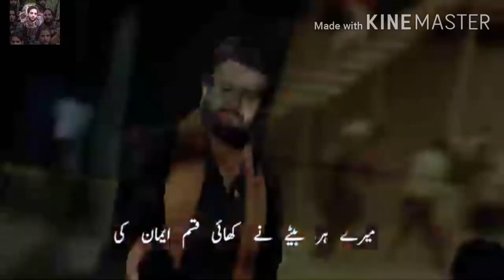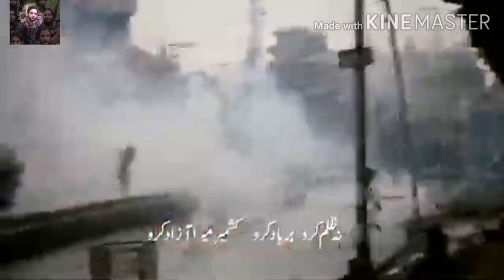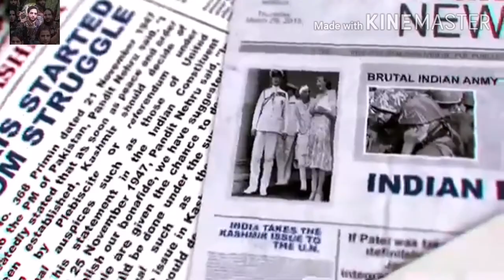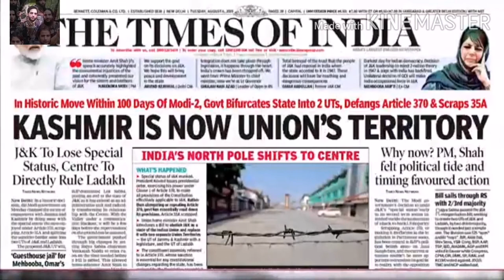Mere Har bete Ne Khai Kasam Imaan ki Kashmir Banega Pakistan